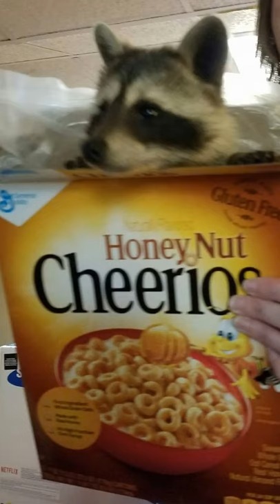Ron's Raccoon Fun House Pictures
Hope you all are enjoying my channel.  Thank you all for the support in helping grow this channel.